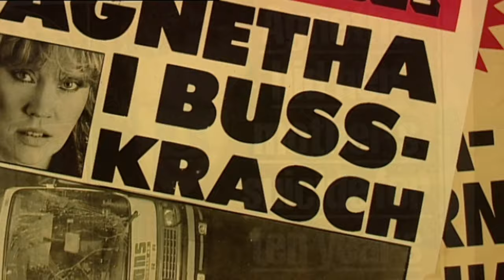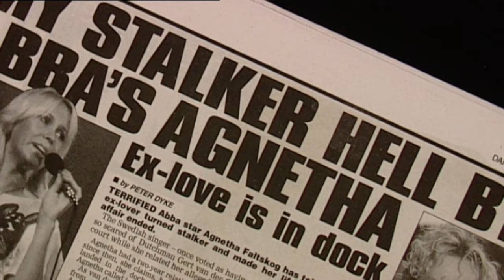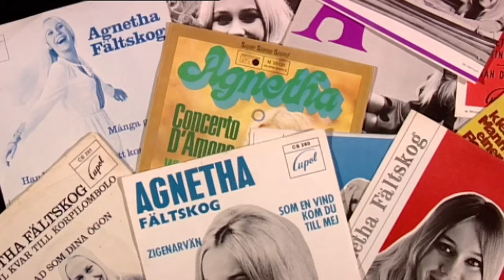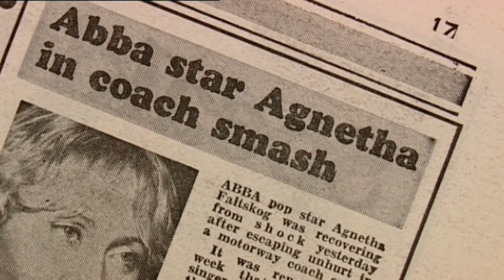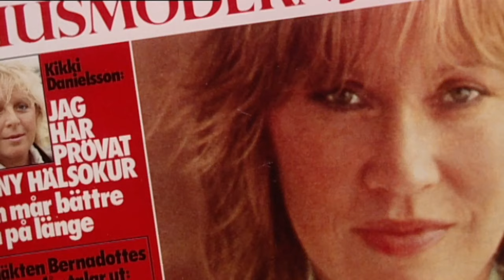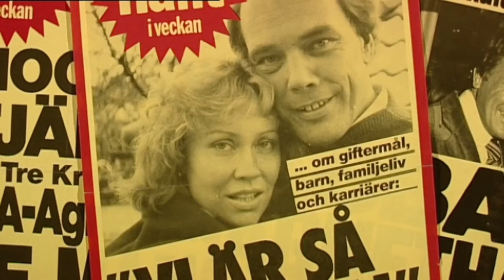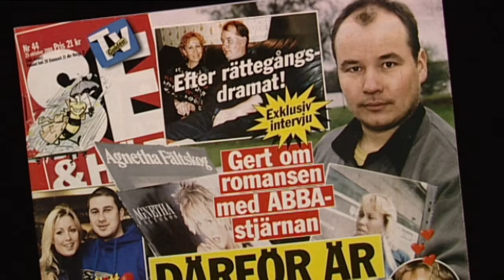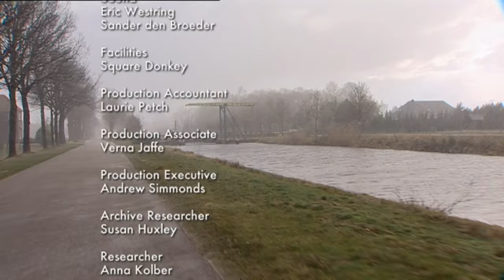Abba Behind The Blonde: The story of Agnetha Fältskog | The FULL Documentary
This documentary, produced by North One and first broadcast in the UK in 2005, gives an insight into the reclusive life of Agnetha Faltskog, a former member of the pop group ABBA and for a long time one of the most famous women in the world.